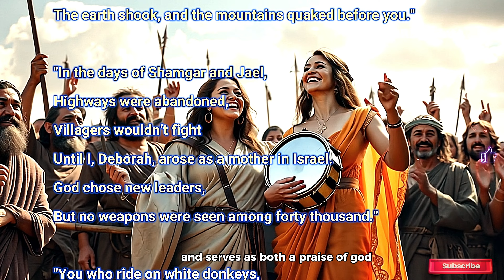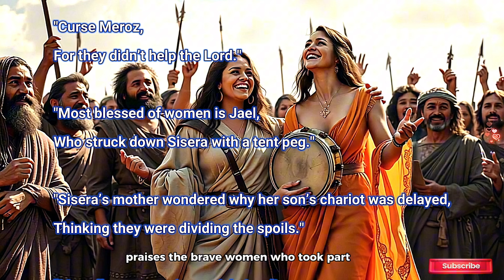The story of Deborah in the Bible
All content in this video, including images, visuals, and commentary, is owned by World Saga and is protected by copyright law.

The powerful tale of Deborah through divine providence and prophecy as we explore her remarkable leadership in ancient Israel. Through deeply moving bible stories depicting her spiritual journey, we witness how she became a beacon of wisdom and courage during tumultuous times. This bible study brings new depth to understanding how divine intervention shaped the destiny of God's people through one of the most extraordinary women in biblical history.